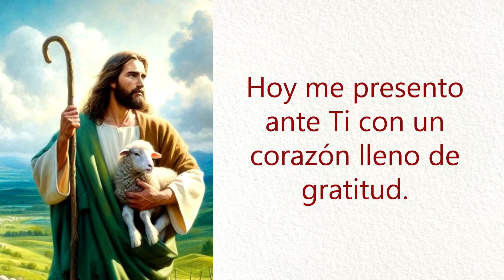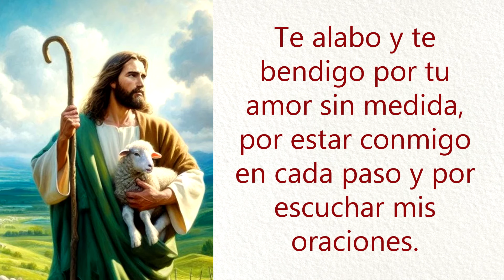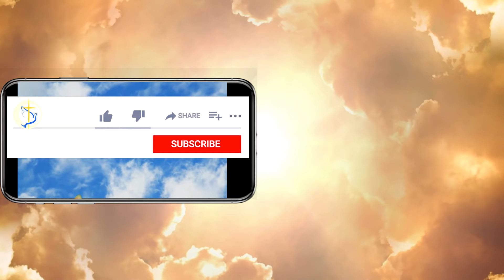Oración Católica para Dar Gracias / Agradece por Sus Bendiciones Hoy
Expresa tu gratitud a Dios por todas sus bendiciones. Reza esta poderosa oración y fortalece tu fe. Ideal para comenzar o terminar el día con esperanza y amor.